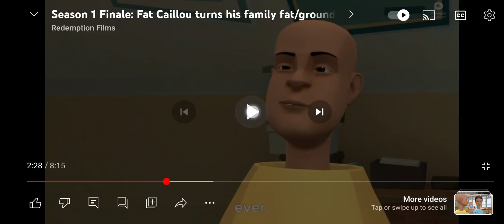this will make your brain infected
Credit to @redemptionfilms4750